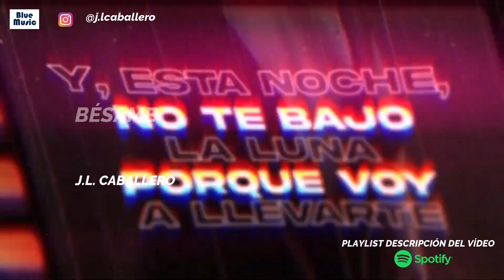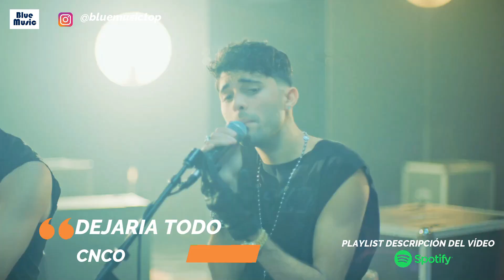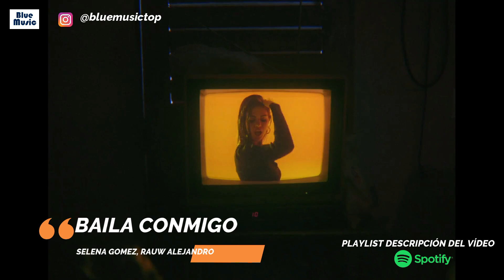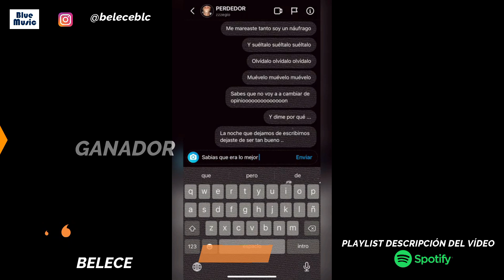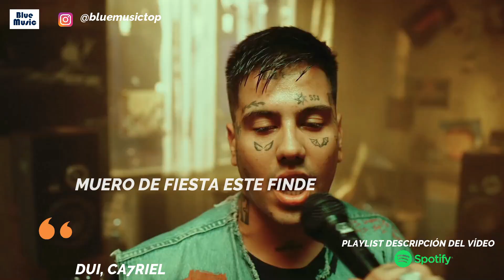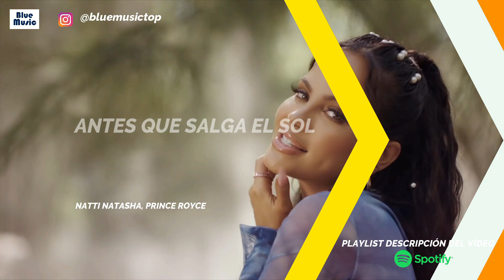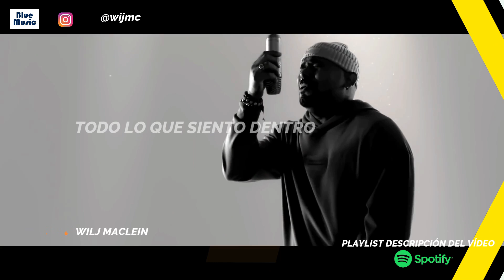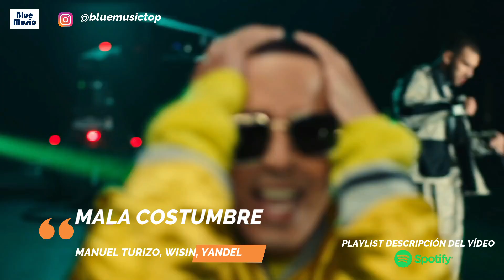Canciones Nuevas FEBRERO 2020 - ESTRENOS #3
Canciones Tik Tok - Musically
Musica TikTok 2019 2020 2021
Canciones que has escuchado en Tik Tok y sus nombres
CANCIONES de TIK TOK que NO SABIAS EL NOMBRE
TIK TOK SONGS You Probably Don't Know The Name Of
Las mejores canciones de Musical.ly - TikTok
BEST SONGS TIK TOK - TOP TIK TOK Songs
Canciones de TikTok que no sabias sus Nombres
Canciones que has escuchado en tik tok y sus nombres. Las mejores canciones de tiktok 2020

Las Mejores canciones del 2020 , La Música Mas Escuchada del 2020 , Los Mejores Vídeos del 2020 , La Mejor Música del 2020 , Top del 2020 , Fin de Año 2020 , top mejores canciones 2020 . Top 100 Mejores Canciones del 2020 , Las Mejores canciones del 2020 , La Música mas escuchada del 2020 , La Música mas escuchada del 2020 , Las Mejores Canciones del 2020 (Hasta Ahora).